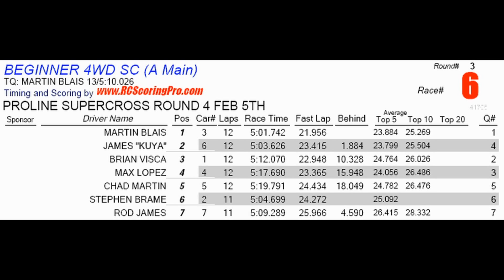Martin Blais at West Coast Raceway at a Friday night club race (4WD A Main)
Martin Blais at West Coast Raceway  in the Beginner Short Course A Main Febuary 3, 2012 first time racing a 4WD Truck.